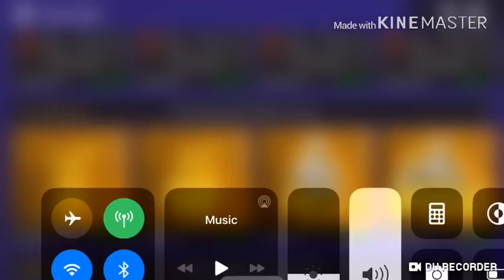Madden Mobile 20 Ultimate Coin Making Method‼️ How To Make Millions💰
maddenmobilehack maddenhack unlimitedcoins unlimitedcash freestamina staminahack millions mmg slay Hope Y’all Enjoyed Keep Y’all’s Hands Washed 🧼